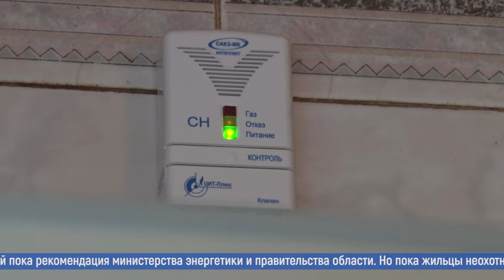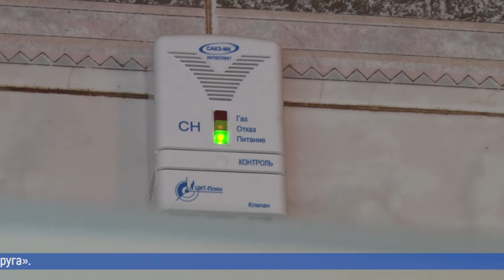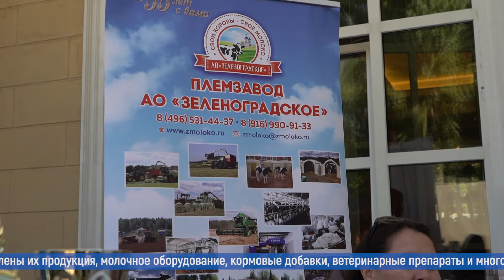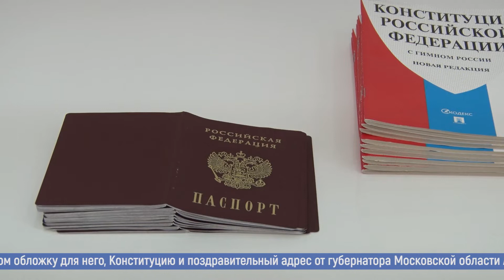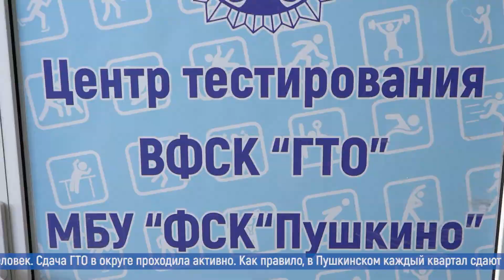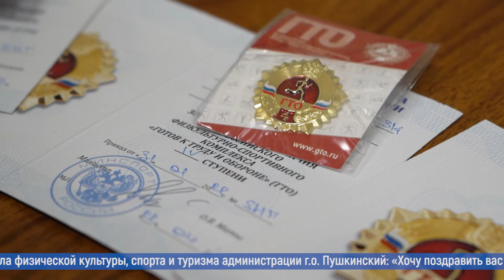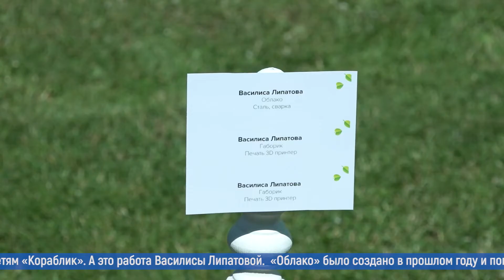Новости большого округа — итоговый выпуск 1.07.2022